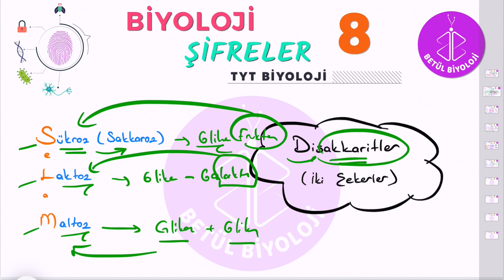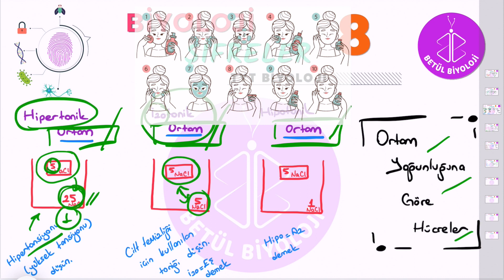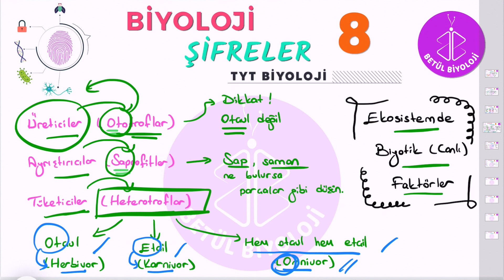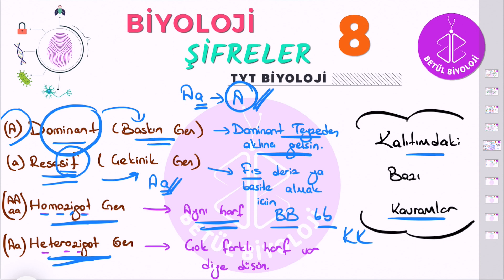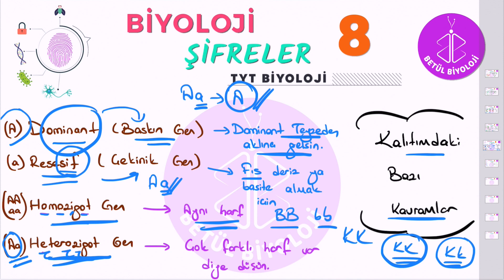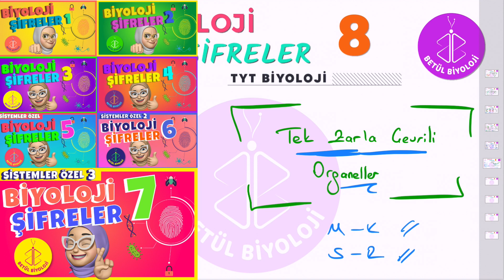TYT BİYOLOJİ | BİYOLOJİ ŞİFRELER 8 | YKS 2025 BİYOLOJİ TEKRAR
TYT Biyoloji, BİYOLOJİ ŞİFRELER 8 videosuyla şifreleme kodlama teknikleriyle TYT Biyoloji tekrar için 6 Biyoloji şifresi daha paylaştım ve böylece toplam şifre sayımız 68 oldu. Umarım yararlı olmuştur. Sorularınızı yorumlara yazabilirsiniz.